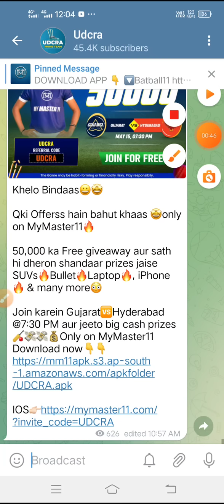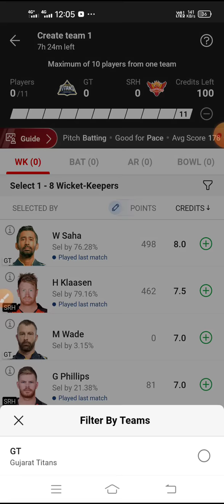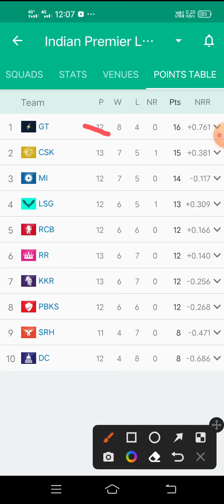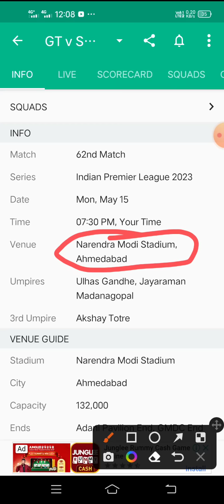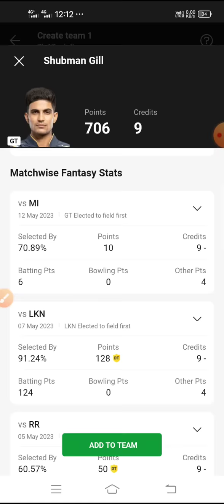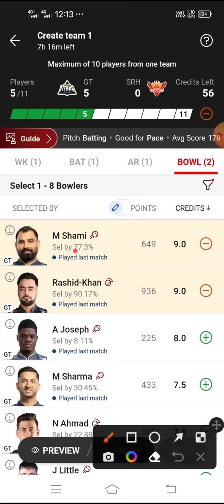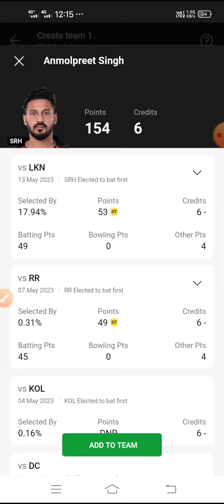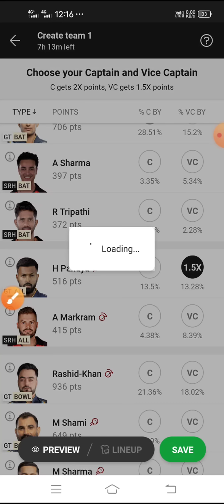GT vs SRH Dream11 Prediction, GT vs SRH Dream11 Team, GT vs SRH, GT vs SRH 62nd Match IPL 2023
GT vs SRH   Fantasy Dream11 Prediction, GT vs SRH Indian Premier League 2023, GT vs SRH - Match, May 15, 2023, Dream11 Match Preview, Full Stats+ Info, Report

 Narendra Modi Stadium, Ahmedabad Pitch Report
 Narendra Modi Stadium, Ahmedabad Pitch Conditions
IPL 2023
IPL 2023 All Team Squad
IPL 2023 GT vs SRH   Playing 11
GT vs SRH
GT vs SRH   dream11
GT vs SRH   dream11 team
GT vs SRH   dream11 today
GT vs SRH   dream11 prediction
GT vs SRH   Udcra
Rajasthan Royals vs Lucknow Super Giant’s
Dream11 62ndIPL T20 2023
GT vs SRH   Live
GT vs SRH   Live Match
GT vs SRH   dream11 analysis
GT vs SRH   62ndIPL T20 2023
GT vs SRH   Dream11 2023 Tamil
Dream11 GT vs SRH
GT vs SRH   Playing11
GT vs SRH   2023
GT vs SRH   H2H
GT vs SRH   Match Preview
GT vs SRH   Dream11 Team Prediction today Match
GT vs SRH   Dream Team
GT vs SRH   Status
GT vs SRH   Scorecard
GT vs SRH   Dream11 2023
GT vs SRH   2022 Highlights Full Match
GT vs SRH   Playing XI 2023
GT vs SRH   Comparison 2023
GT vs SRH   Stats
GT vs SRH   Team News

GT vs SRH Highlights 2022
GT vs SRH Highlights
GT vs SRH Head to Head
GT vs SRH Dream11 Team Prediction in Tamil
GT vs SRH Players Stats